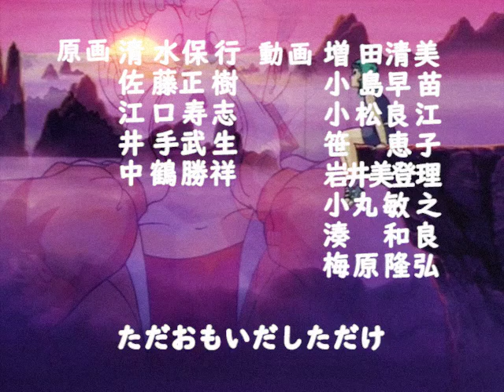[FANMADE] DRAGON BALL - Piccolo Jr. Saga Ending Theme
A custom ending animation I made for the 23rd World Tournament/Piccolo Jr. Saga of Dragon Ball.